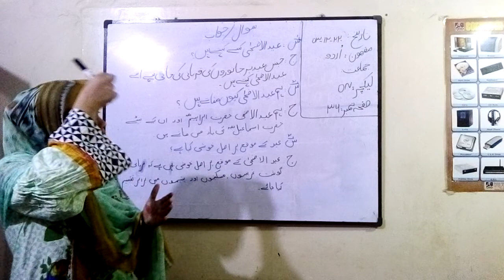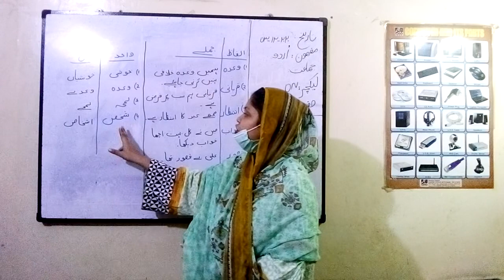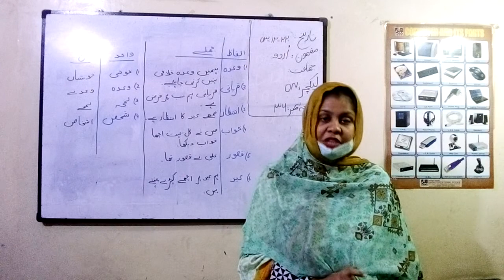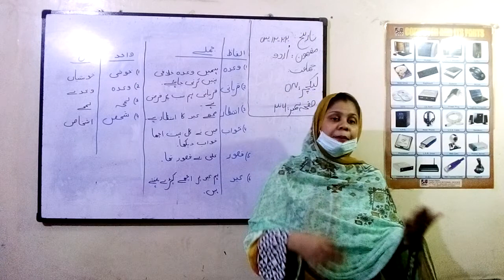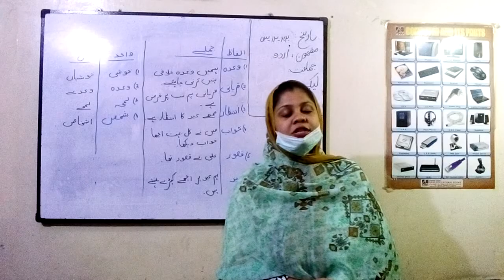Lecture 4 Class II Subject Urdu